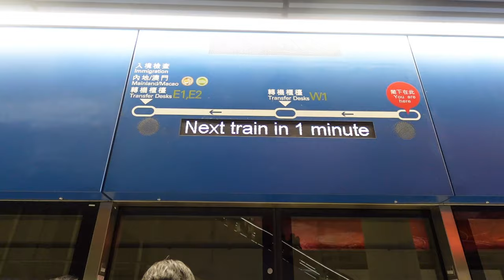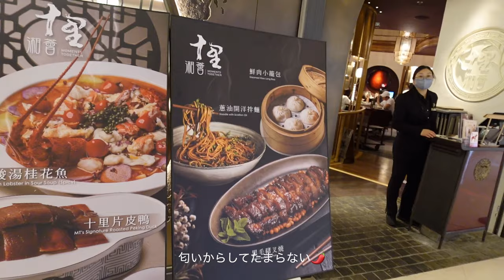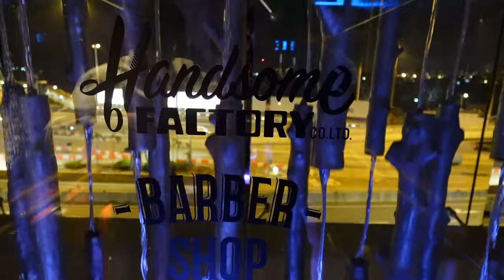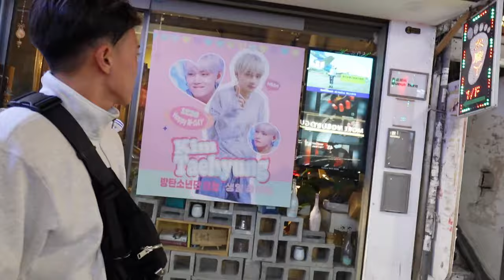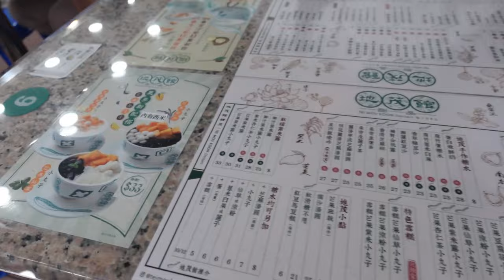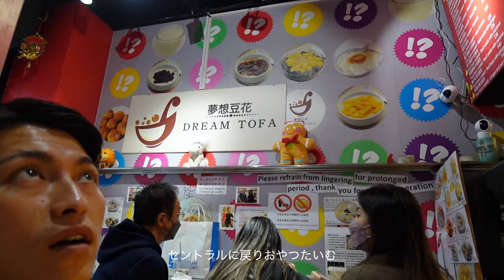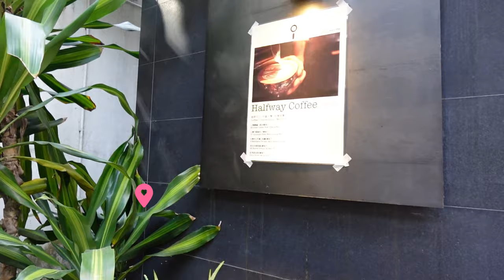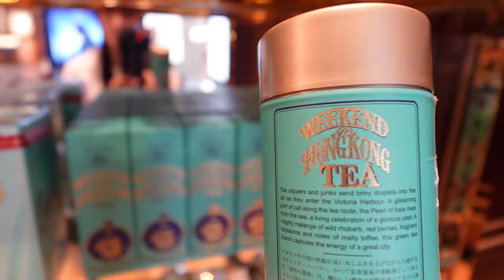香港マカオVLOG｜W香港/おすすめグルメ🥟/最新カフェも🥣/カジノで大儲け（？）🇲🇴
2024年1月の香港マカオ旅行の様子を初投稿に🤍🏹

これからゆるゆるな日常をお送りしていこうと思うので

【今回の宿泊先】
📍W Hong Kong
📍Sheraton Grand Macao
📍Mira Moon HongKong